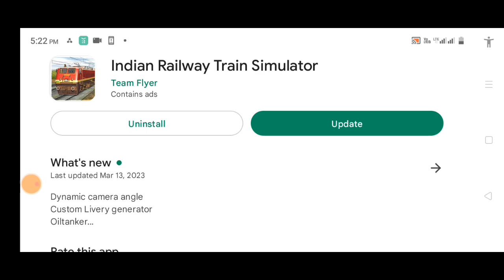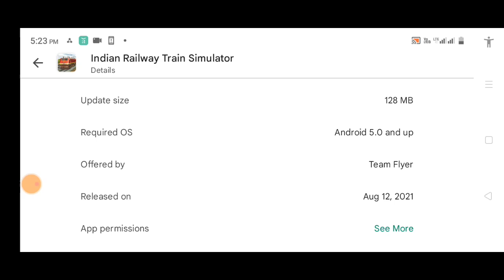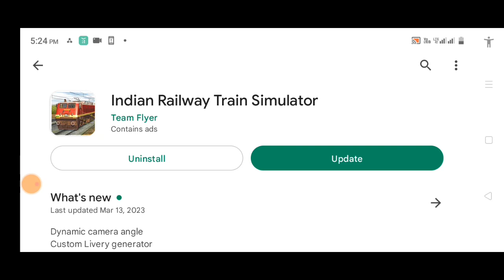Indian Railway Train Simulator New​ Update 2023 || Indian Railway Train Simulator Latest Update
Game optimized
Bugs Fixed

Story mode, mini games, exciting train driving! Season 1 is ready to play!

Introducing Story Mode in Indian Railway Train Simulator. For the first time in the history of railroad simulation, Team Flyer gives you a chance to live the life of a loco pilot. Take on the role of rookie  Assistant Loco Pilot Rajiv in the first season as he starts his career with Indian Railway in this action packed story experience.

In additiona to Story Mode, play from a selection of 20+ Challenge levels.

Try to Custom and Career Mode and create your own trip with endless possibilities.

Choose from 8 Available stations: Amritsar – Beas - Jalandhar City - Ajmer - New Delhi – Jaipur -Gurgaon - Ludhiana.

Pick one of the18 Available locomotives: WAP5,WAP7,WDG-3A,WDP4D,WAG7(Tiger Face),WAP4,WDM-3D,

Over a dozen express liveries: Jan Shatabdi, Rajdhani, Garib Rath, Duronto, Utkrisht, Parcelvan, Mahamana, Humsafar many Goods coaches.

Indian train simulator is hand s down Indian’s best train simulator. There’s  simply nothing  like it that could  match its technical power, features, attention to detail, authenticity and the sheer joy of piloting an Indian locomotive.

With 10 Lakh lifetime installs, and a strong die-hard fan community, Indian railway train simulator is also India’s most-loved train simulator.

From the stable of Team Flyer, the creator of mega “Indian car simulator  3d pro”. Indian Railway Train Simulator is made for and made by the fans of Indian trains. Our love for the amazing achivements and the legendary skills of our railways shows in how thoroughly this game covers every aspect of what makes Indian trains special.

Top most-loved features of Indian Railway Train Simulator:
Track Changing, World-class Signalling System, Coupling / Decoupling, Double Heading, Loco Hood Side selection , over 25 camera angles. Richly-detailed drive cabins for every locomotive, Sound for horn and motion, Authentic Passenger coaches, Dynamic Time and Weather, Intelligent AI trains.

Please rate Indian Railway Train Simulator and try our other equally amazing games.